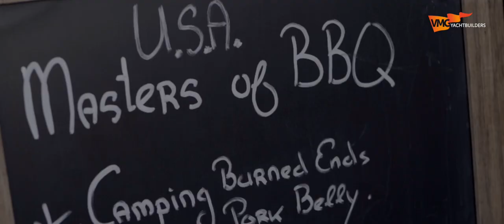VMG Aftermovie Bubbels en boats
Hij is er! De aftermovie van Bubbels en Boats! Wat was het een lekker feestje en wat was het mooi weer! Tot volgend jaar!